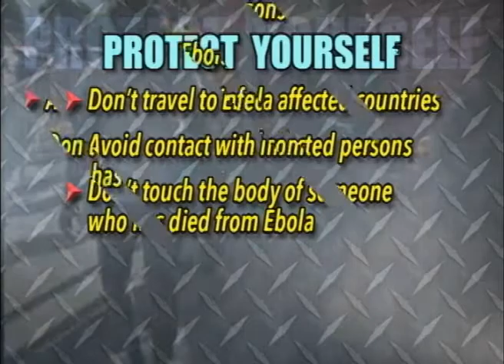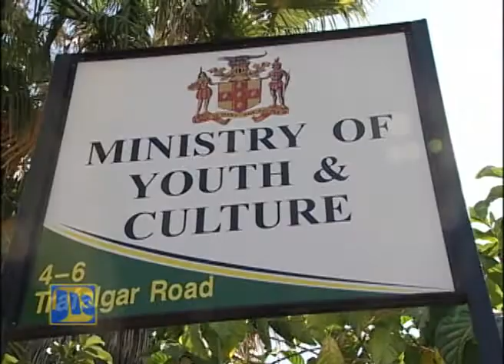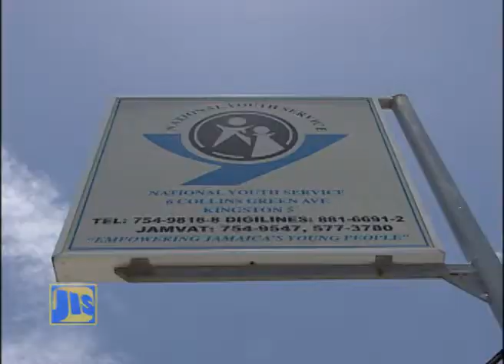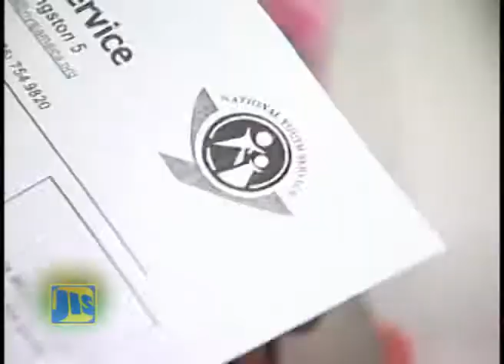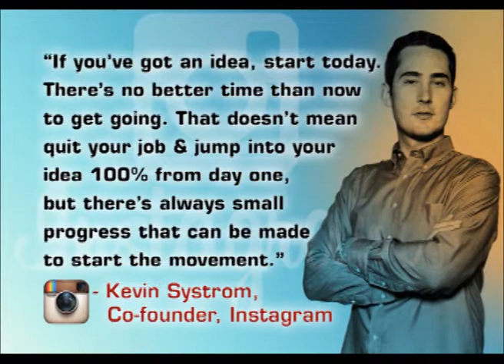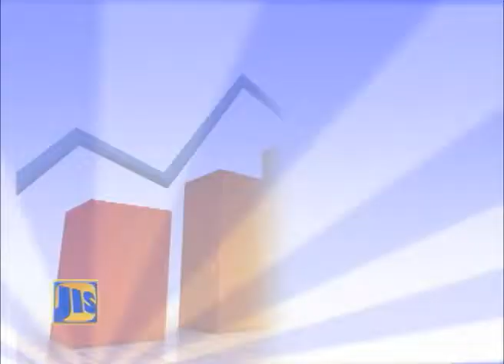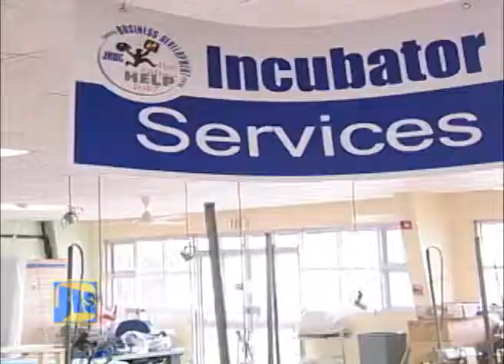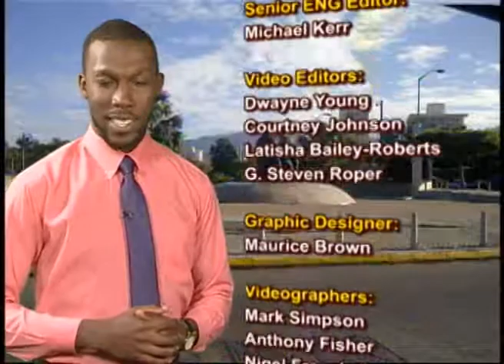Jamaica Magazine - November 4 , 2014